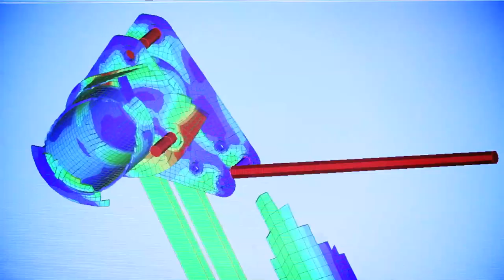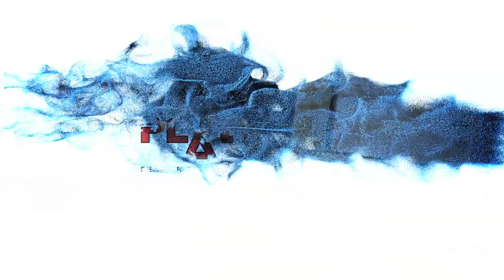Platform Basket Corporate HD